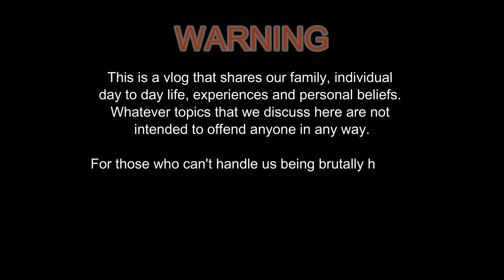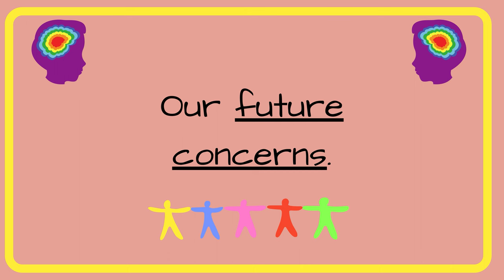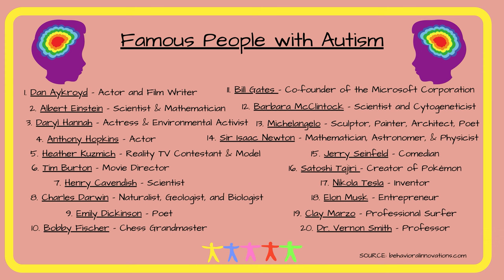Coping with Our Son's Autism Part 2 | Vlog#6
In this second video, we will discuss the following:

• The challenges that we faced while raising Dylan.
•  The upside or the positive traits Dylan has.
•  Our future concerns with our son.
•  Some famous people who has autism.

Again, everything we mentioned here are all facts based on our experiences with our son :)

❤️G's

Chapters:
0:00 - Intro
0:37 - The Challenges That We Faced
03:59 - The Upside
07:09 - Our Future Concerns
09:54 - Famous People with Autism